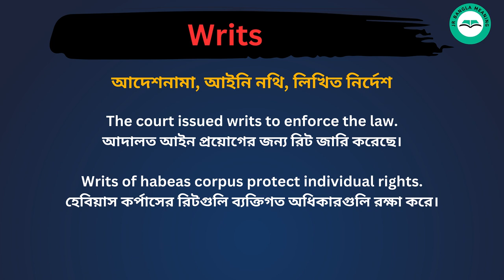Writs meaning in bengali/Writs শব্দের বাংলা ভাষায় অর্থ অথবা মানে কি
Writs Meaning In Bengali
Writs শব্দের বাংলা ভাষায় অর্থ অথবা মানে কি
Writs Bangla Meaning